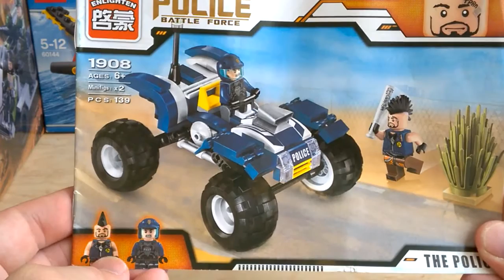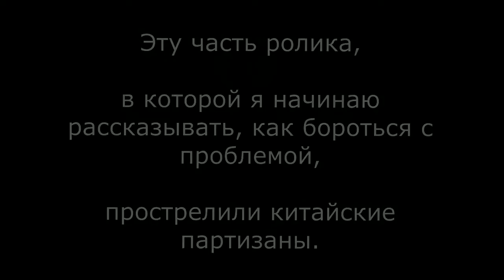Обзор Enlighten Police Battle Force 1906 & 1908 Hunted & The Police.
ссылка на восстановленный некомплект 1908 (Полиция - квадроцикл)